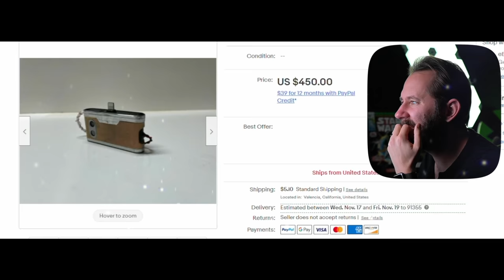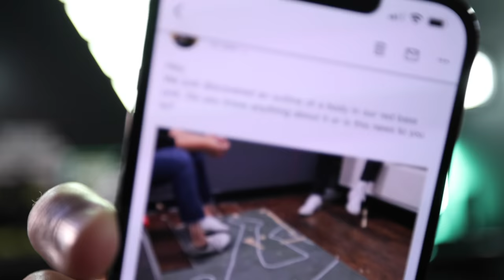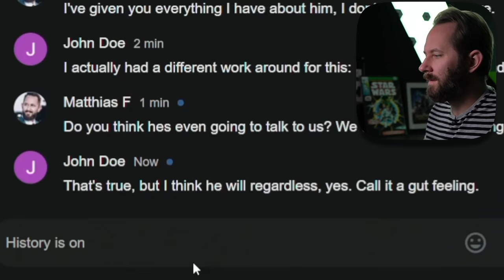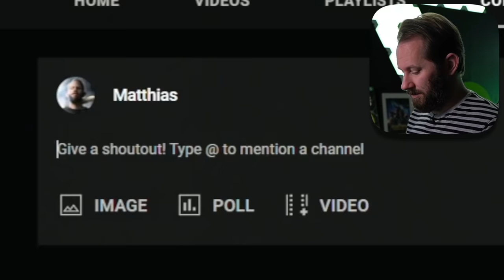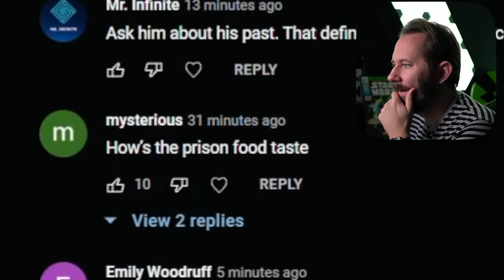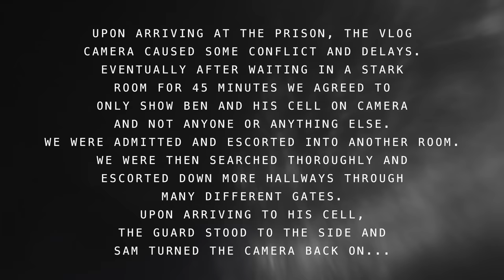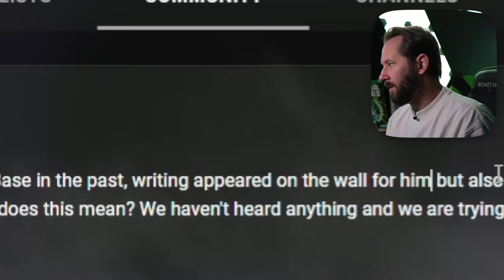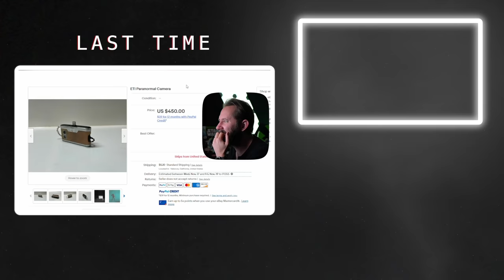He Would Only Talk To Me... I Survived A Maximum Security Prison!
Inkbox tattoos with For Now Ink™ last 1-2 weeks, and fade away as your skin naturally regenerates. It's applied easily at home, no needles required. Customers can shop thousands of designs from our global artist community or create their own.

The team continues from where they left off, investigating the cold file they saw on the ghost device. But it really only seems to leave more questions than answers. But their day isn't quite over yet: "John Doe" finally responds and he has a proposition for Matthias. Benjamin Cobalt wants to talk, and he wants to talk NOW. It's too good of an opportunity to pass up and so the team gathers their thoughts to put together what they want to ask their old Stalker. Will it be a fruitful mission? Or will it cloud this mystery even further on who's really in control?